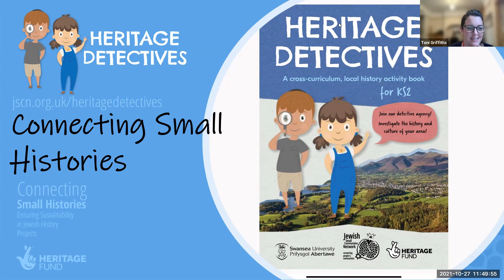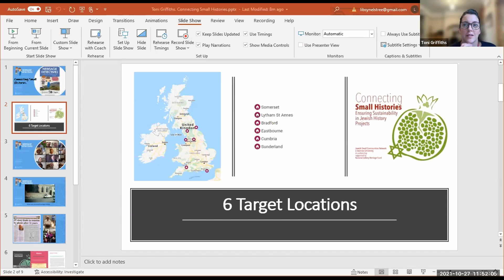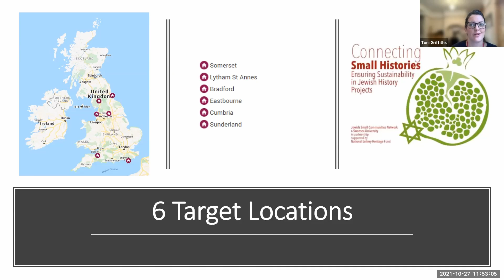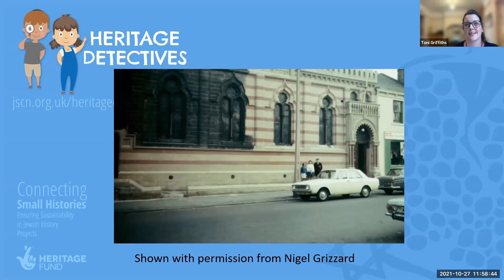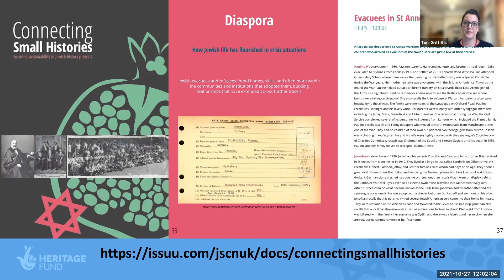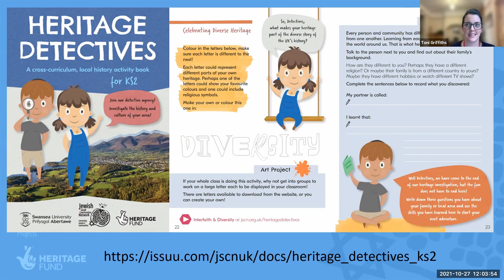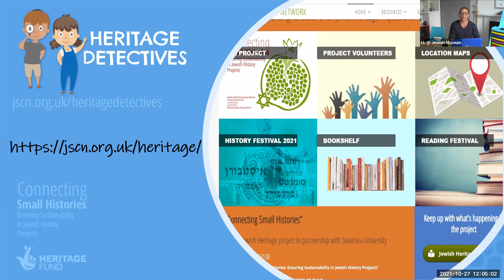Lily's Legacy Learning Day: Dr Toni Griffiths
Dr Toni Griffiths presents ‘Heritage Detectives’, a cross-curriculum local heritage activity book produced as part of the Connecting Small Histories Project.